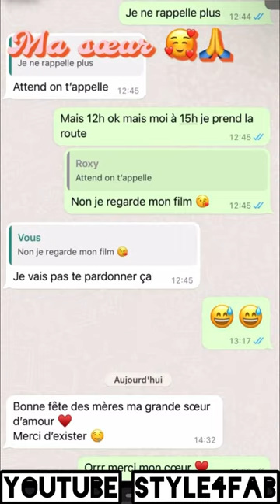😍 BONNE FÊTE DES MÈRE A TOUTES LES MAMAN| EMMANUELLE KEITA EK